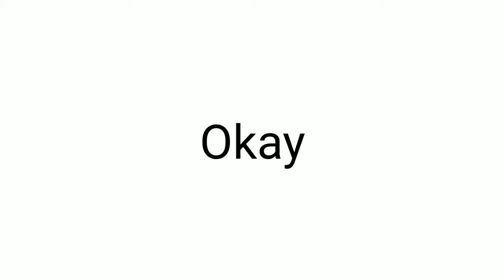The Hawk and The Hen.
A folklore.